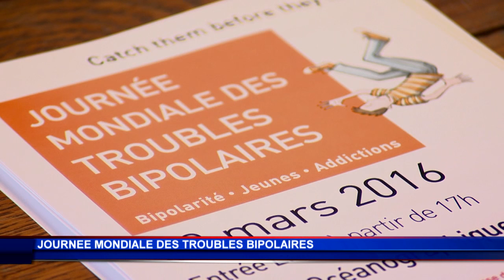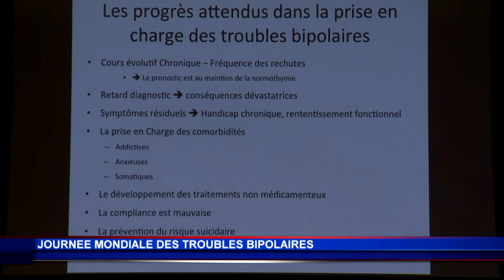Les troubles bipolaires expliqués en Principauté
Monaco a célébré la 2ème Journée Mondiale des Troubles Bipolaires en organisant un colloque à l’intérieur du Musée Océanographique. De nombreux experts de la santé ont participé aux différents exposés afin de présenter au public la maladie et d’informer les patients sur les traitements mis en place. Le Centre Hospitalier Prince Grace s’est doté depuis 2011 de son propre centre expert bipolaire qui travaille en étroite collaboration avec le CHU de Nice.